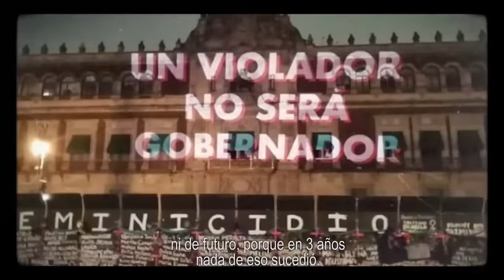Vamos a mantener encendida la esperanza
Ya no pueden hablar de esperanza los que en tres años han demostrado que mienten, roban y traicionan al pueblo de la misma manera que quienes les antecedieron.

Desde la BancadaNaranja lo decimos fuerte y claro: aquí están nuestros votos para enfrentar al régimen y mantener viva la esperanza de México.